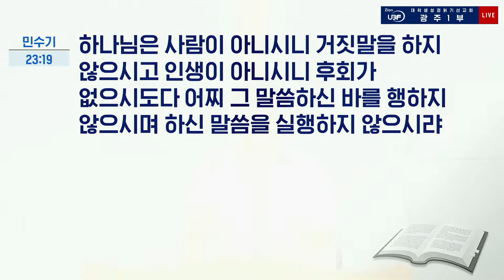수요파트모임_창세기 20,21장_이삭을 주신 하나님_김권능 목자님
말씀 / 창세기 20,21장
요절 / 창세기 21:1,2 "여호와께서 말씀하신 대로 사라를 돌보셨고 여호와께서 말씀하신 대로 사라에게 행하셨으므로 사라가 임신하고 하나님이 말씀하신 시기가 되어 노년의 아브라함에게 아들을 낳으니"